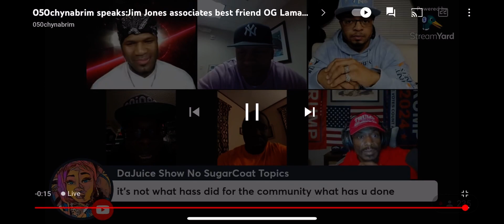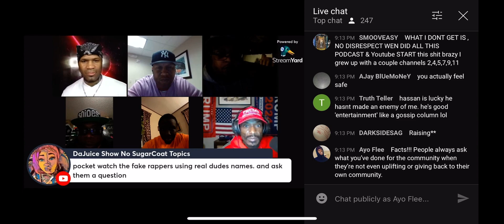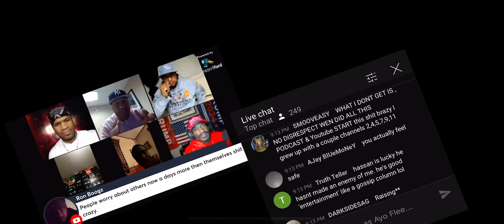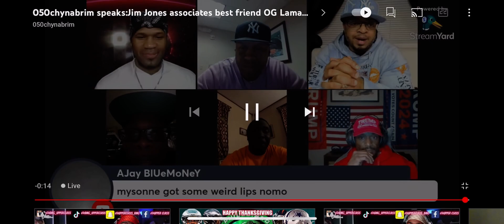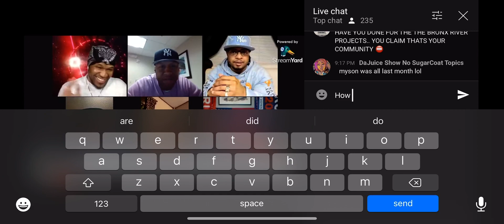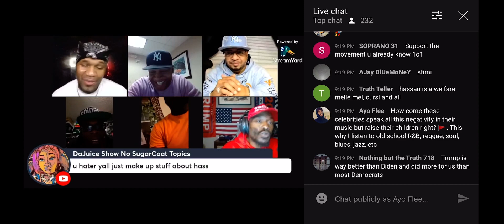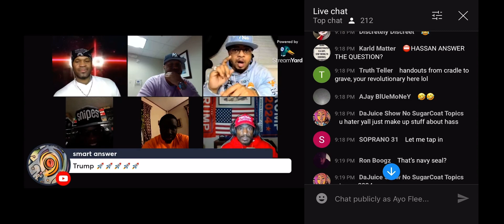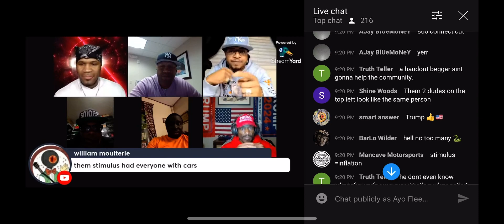Hassan Campbell gets called a rat and gets in his feelings